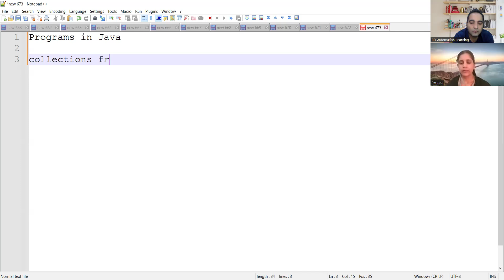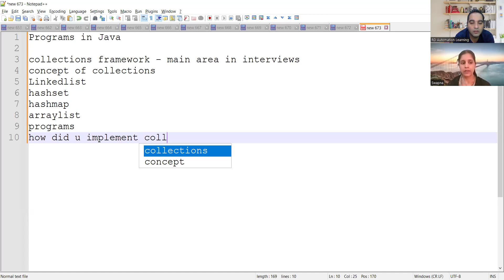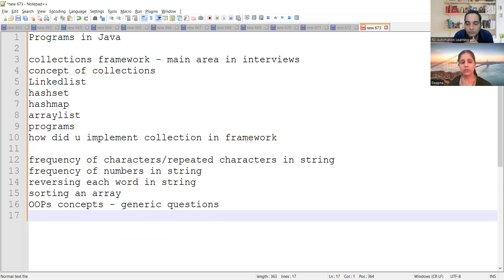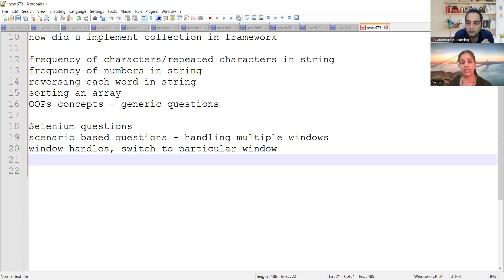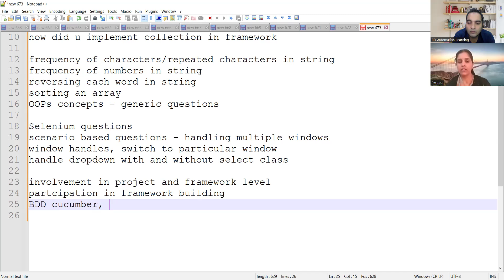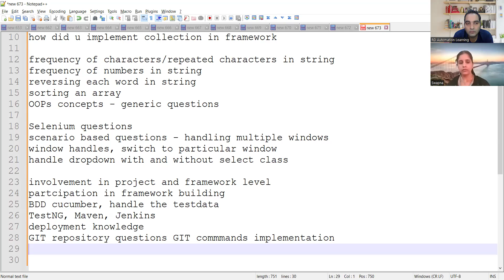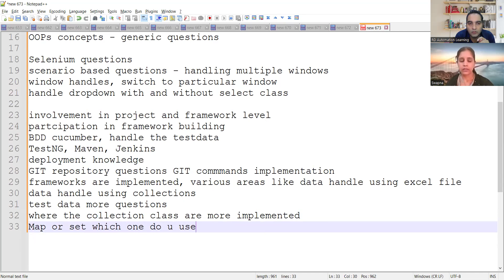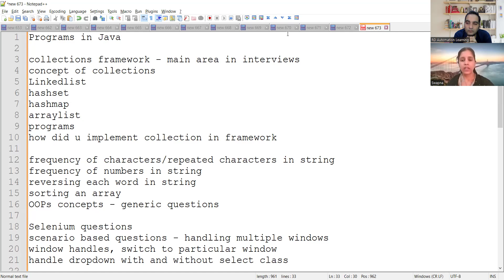12LPA to 25LPA 🔥4 Offers! A Journey of A Software Tester🔥| QA Success Story| RD Automation Learning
This video is created for covering success story of Kishore who got 200% hike in QA Field/Testing field